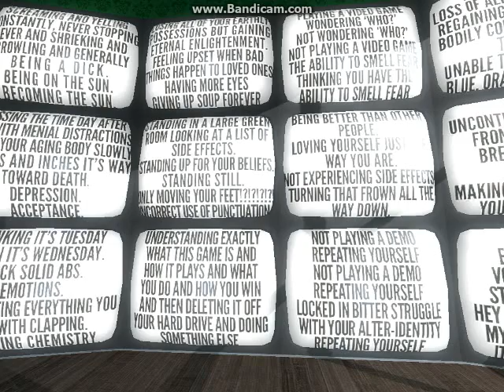Mellowphant87: Stanely Parable 1, PARTY!!!!!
I play The Stanely Parable and have a great time in a secret booth!?(definitely does not sound creepy or wrong)